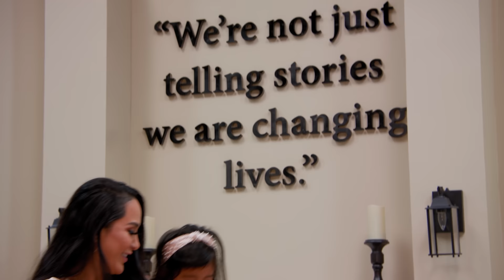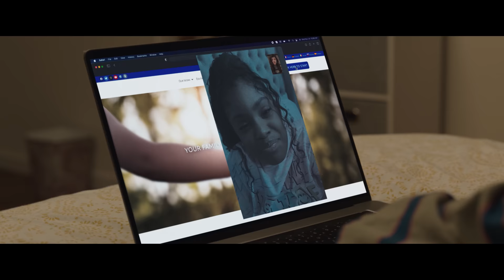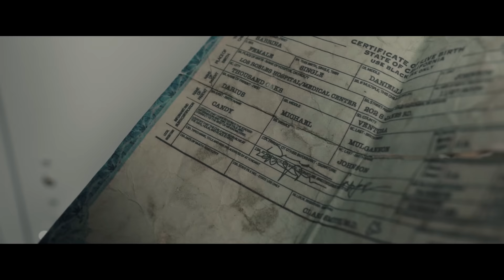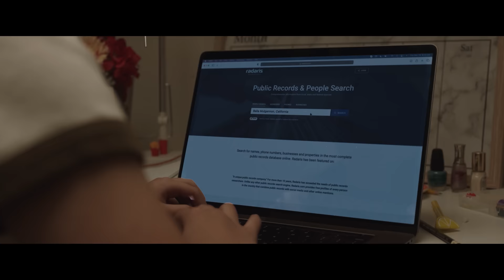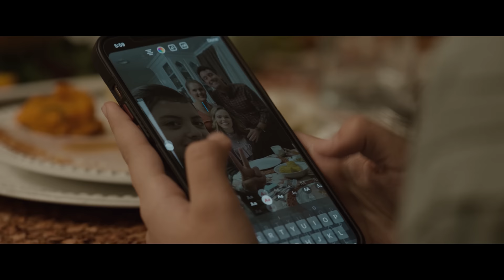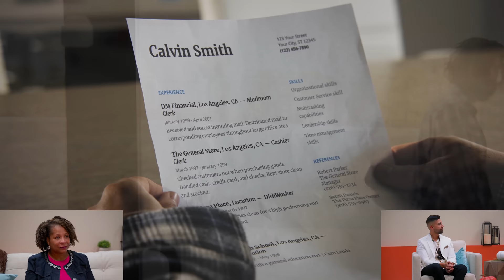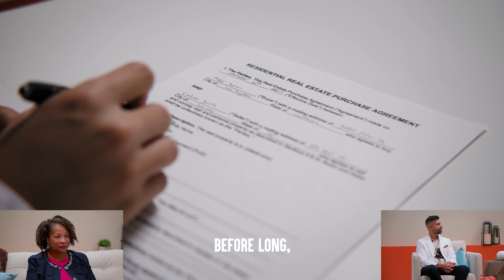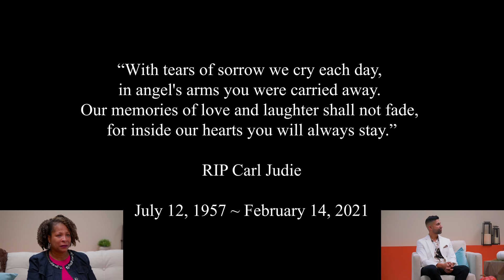Dhar Mann's 2nd Annual Thanksgiving Special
Click DONATE button to give back and help foster children find their forever home!

CHAPTERS:
00:00   Intro from Dhar, Laura, Ella and Myla Sky
03:14  Girl Finds Out She's Adopted Feature Film
01:13:40   Tribute To Carl Judie
01:32:05   Recommended Video To Watch Next

CREDITS:
Writer: Dhar Mann
Idea: Troy Whitaker and Dhar Mann
Director / Cinematographer: Ruben Ortiz
1st Assistant Director: Stephen Burns
Script Supervisor: Alina Averianova
Editor: Ruben Ortiz
Composer: Theodore Ramirez
Senior Manager: Ruben Ortiz, Tony Corsini
Pre-Production Manager: Hope Mueller
Casting Associate: Daniel  Carrera, Lauren Parsons, Kevin Svec, Alisha Watson
Gaffer: Tinker Yan, Shivashish Ahuja
Key Grip: Shiva Ahuja, Advait Dewasthalee
Production Assistant: Travis Hatcher, Vaibhav Arora
1st AC: Nandan Lawande
Make-Up: Dawn Coleman
Wardrobe: Leila Li
Wardrobe Assistant : Jaimie Z
Production Designer: Gladys Rodriguez
Leadman: Naoko Inada
Onset Dresser: Dario Alloggio
Set Dresser: Mark Kirby
Sound: Liam O’Brien
Script Supervisor: Ruben Ortiz
Makeup/Hair: Ching Tseng
Steady Cam Op: Scott Baker, Jordan Sadler
2nd Assistant Director: Virginia Camerana, Eric M,Tim Crabtree
Assistant Editor: Brian Nelson
VFX Artist: Ruben Ortiz
Assistant VFX Artist: Grant Swanson
Colorist: Christina Leiva
Assistant Composer:  Todd Andrew
Scoring Mixer: Tyler Tedeschi
Audio Post Production Services: Melodygun Sound Studios
Sound Supervisor: Hamed Hokamzadeh. MPSE
Re-Recording Mixer: Josh Reinhardt
Dialogue Editor: Andree Lin
Foley Artist: Reece Miller
Sound Effects Supervisor: Xiaodan Li
Sound Editor: Lee Yee
Casting Services: Breakdown Services

Actors:
Sofia Chicorelli Serna - Sabrina
Katherine Norland - Mom/Cindy
Colin Borden - Dad
Brianni Walker - Toni
Devon Weetly - Toni’s Brother
Riki Yvette Westmoreland - Toni’s Mom
James Troup - Toni’s Dad
Jordan Demario - Dave (Fiancee)
Debi Kaye - Maid
Kelsey Lee Smith - Bella
Amanda Klein - Bella’s Mom
Shana Jackson - Maid 2
Shaunte Massard - Prison Guard 1 Wife
Johnnie Mack - Prison Guard 1
Roberto Melgar - Prison Guard 2
Daniel Salas - Birth Dad
Ayden Mekus - Visitor
Franky Ruggiero - Prisoner 3
J.C. Nogalez - Prisoner 4
Zachariah Walk - Prisoner 5
Patrick Jackson O'Neal - Prisoner 6
Moses Mathew Jackson - Prisoner 7
Keith Biondi - Prisoner 8
Charles Karafotas - Prisoner 9
Sean Honey - Prisoner 10
Phylicia Townes - Prisoner’s 7 Wife
Kylie Ware - Prisoner’s 7 Daughter
Jake Rohr - Prisoner’s 8 Brother
Deborah Bare - Prisoner’s 9 Wife
Cody Mitchell Key - Prisoner’s 9 Son
Linda Michaels - Prisoner’s 10 Sister
James Macpherson - Prison Guard 3
Torrey Bain Lawrence - Prison Guard 4
Rolando Gonzalez - Prison Guard 5
Omar Cook - Prison Guard 6
Tiffany Harding - Prison Guard 7
Angela Sánchez - Prison Guard 8
Gary Mortensen - Prison Guard 9
Vincent Sawyer - Prison Guard 10
Aliyah M. Harris - Prison Guard 1 Daughter
Nerisa Tedesco - Birth Mom
Michael John Parker - Drug Addict
Jackie Green - Junkie 1
Lynn Allinger - Junkie 2
DeShane Mathis - Passerby
Peerada Meemalayath - Passerby 1
Taninna Oukacine - Passerby 2
Trevor Worthy - Passerby 3
Sean Harris - Teacher (Mr. Soublet)
Samuel Parker - Student 1
Andrea S. McCoy - Student 2
Andrew Rodriguez - Student 5
Keilahni Dixon - Student 6
Roman Cabaong - Student 7
Nathaniel Sanchez - Student 9
Gigi Ganza - Student 12
Cai Ugarrio - Student 13
Ashley Davidson - Student 16
Sterling Temple Howard - Student 18
Orion Hunter - Student 19
Kayleigh Jones - Student 20
Marcus Elam - Customer 1
Faizan Sheikh - Customer 3
Unissa Cruse - Customer 4
JusTina Johnson - Customer 6
Eric West - Customer 7
Michele Marotta - Customer 8
Aliyah Murray - Customer 10
Koda - Black Cat
Kelly Bunasawa - Employee 1
Faye Jusay - Employee 2